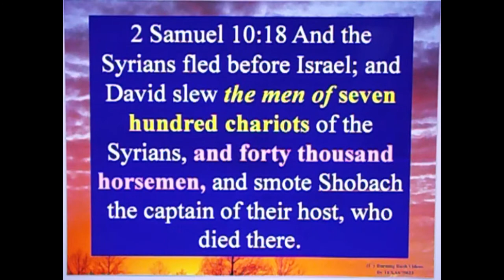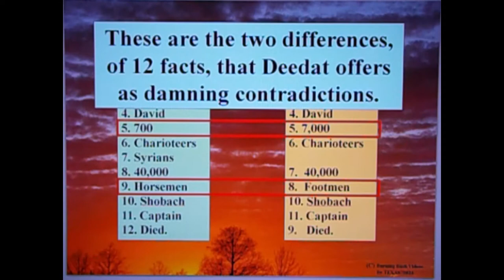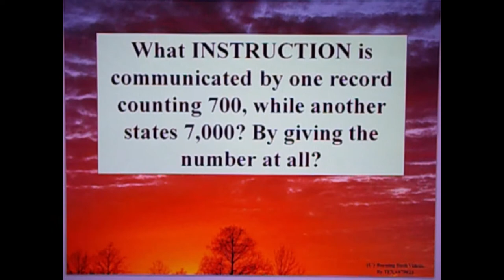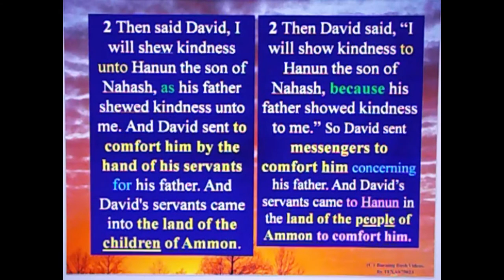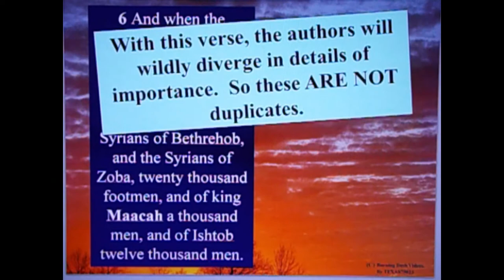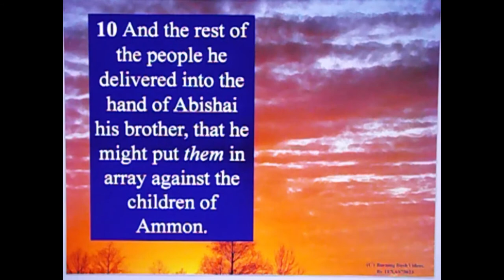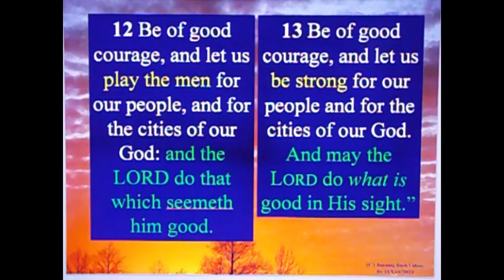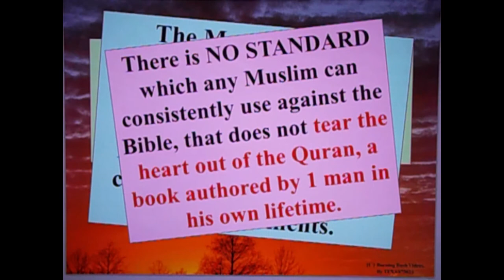Combatting Deedat's Combat Kit - 9(8) Contradictions (b)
Another refutation of Deedat's Grocery List of half-assed claims of contradicitons in the Bible.